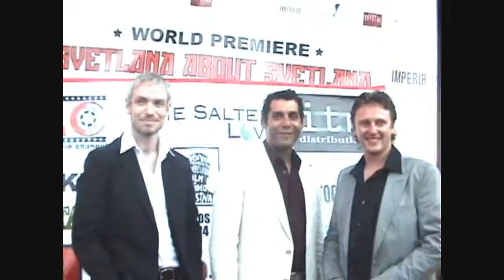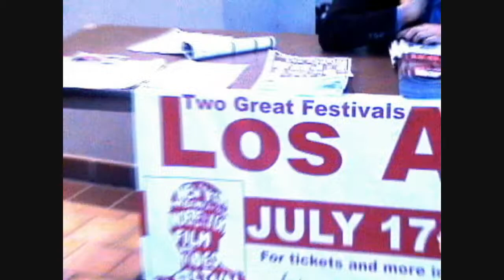LA Independent Festival (Special Edition) HD (2)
LA Independent Festival (Special Edition) HD (2)  Distributed by Tubemogul.